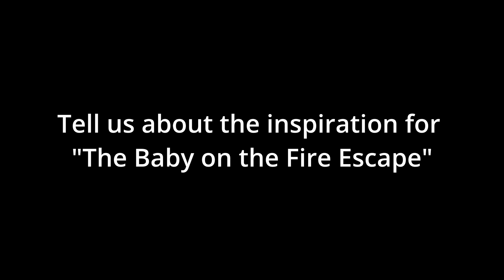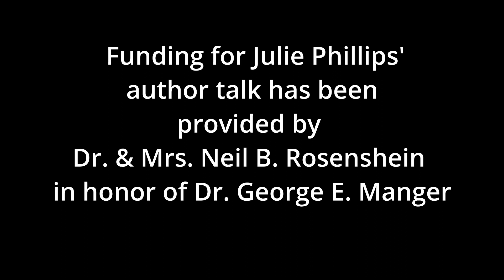Three Questions with Author Julie Phillips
Prior to her talk at the Washington County Museum of Fine Arts on Feb. 24, 2024, Julie Phillips answered a few questions about her book, "The Baby on the Fire Escape: Creativity, Motherhood, and the Mind-Baby Problem." (Recorded Feb. 20, 2024)